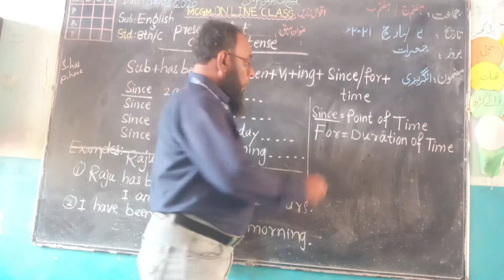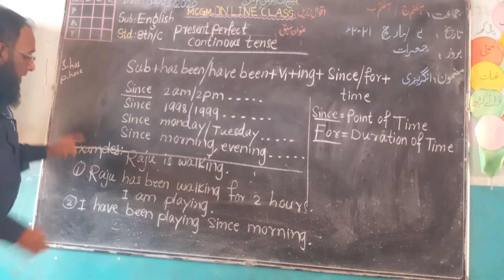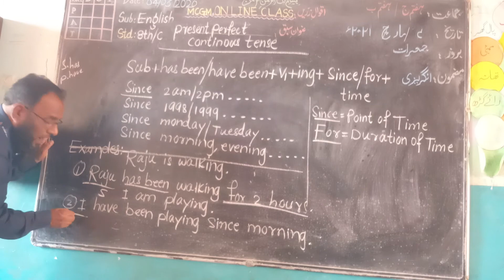STD:8TH , SUB: ENG ( Present perfect Continuous tense)By:ANSARI AKHLAQUE AHMED M R(2)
SHIVAJI NAGAR MUNCIPAL URDU SCHOOL NO.9 GOVANDI 43,M/E (1) DEONAR
Incharge:SHAIKH PARVEEN MAHEMOOD JEELANI